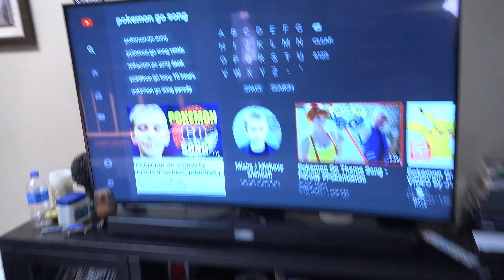Crazy Brother Freaks Out Over Pokemon Go Song